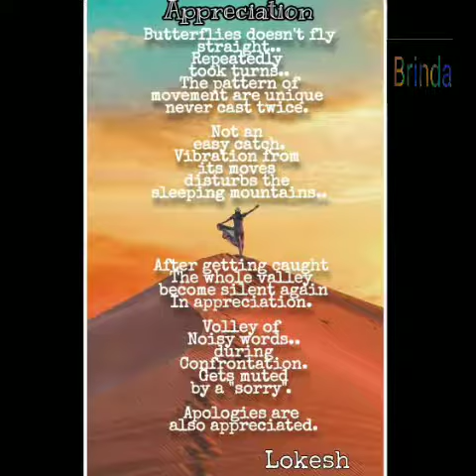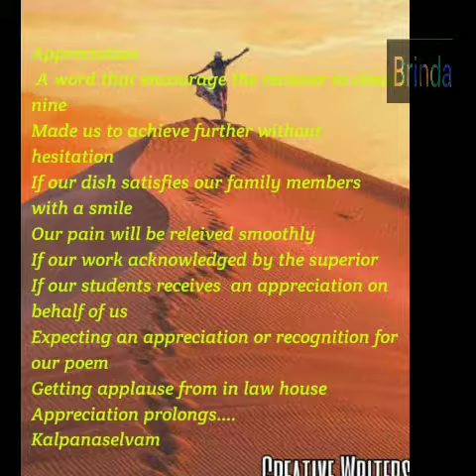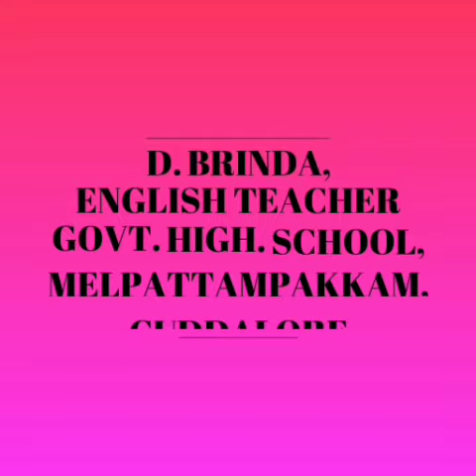Creative writers 22 March 2021 Appreciation Brinda GHS Melpattampakkam